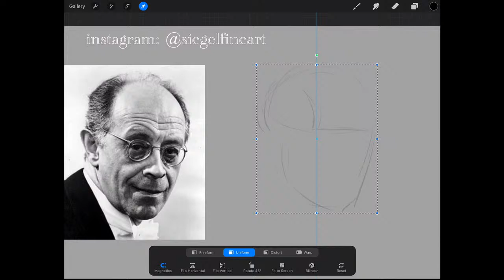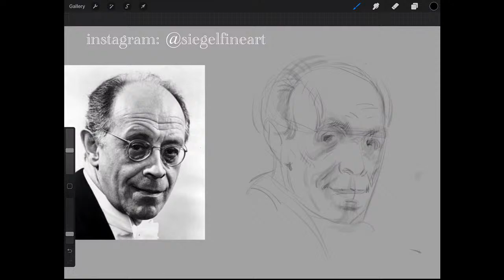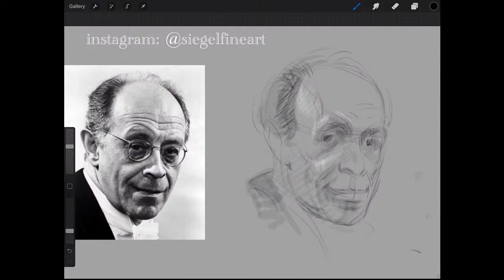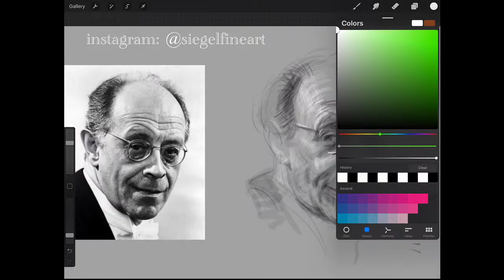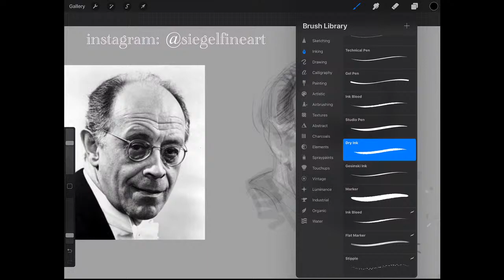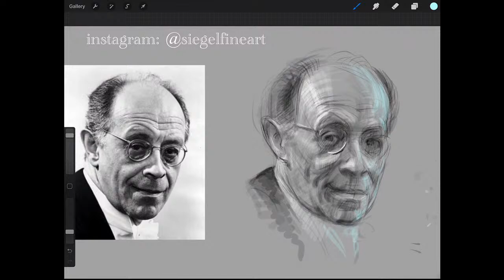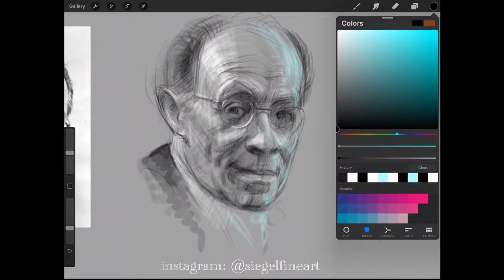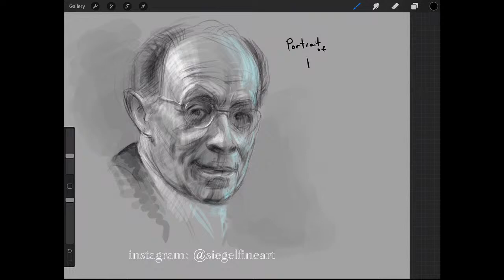LiveStream: Portrait of Rudolf Serkin